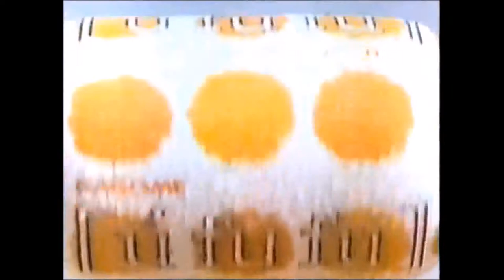【昭和・平成の懐かしいCM】ウフフ飲み隊、少女隊～Old Japanese documentary footage～